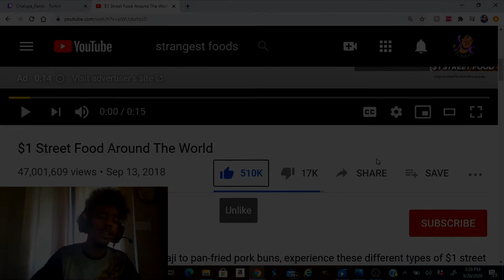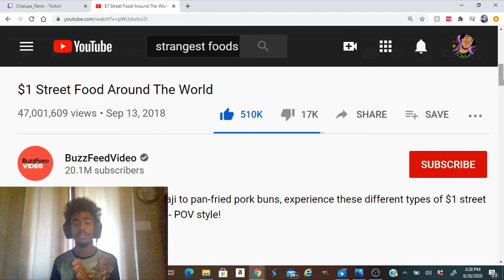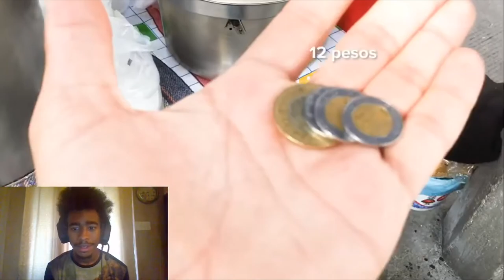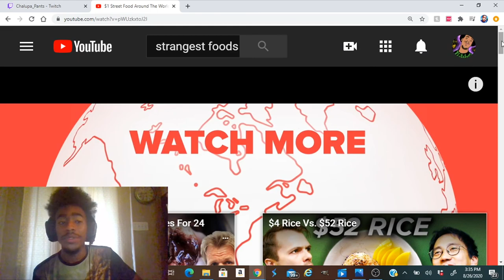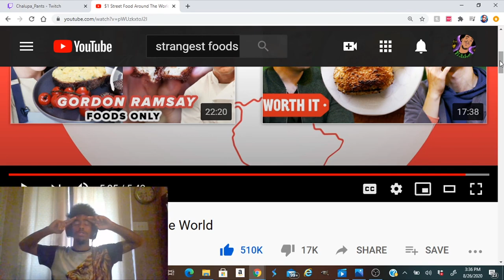$1 Street Food Around The World Reaction!!!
Today we react to Buzzfeedvideo's $1 street food around the world and there's some interesting food around the world for sure.